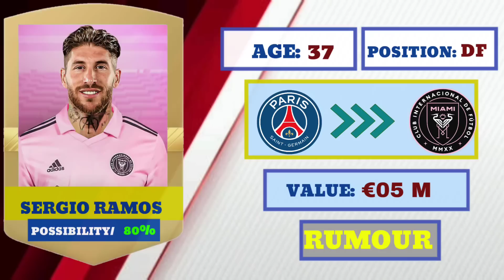🚨 ALL CONFIRMED TRANSFER NEWS SUMMER 2023,DE GEA AND MANCHESTER UNITED 🤯,ONANA DEAL DONE MBAPPE 🔥